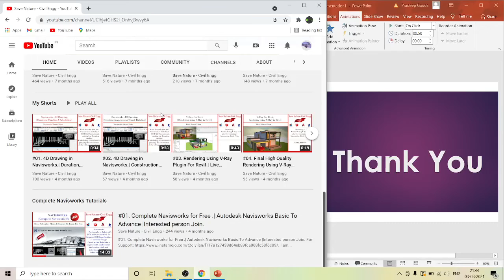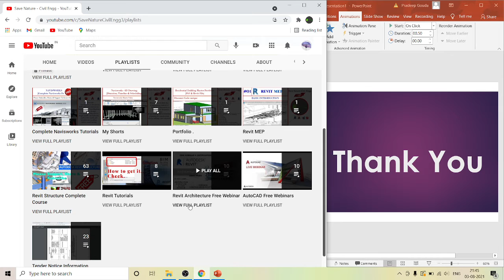Thank You For your support.....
👉My Telegram Channel [Kindly Join]
Hello Everyone, This channel helps to Civil Engineers, Designers & Bim modelers. You will Get the Tutorial’s of the given below.  [For More Please Visit The Playlist]